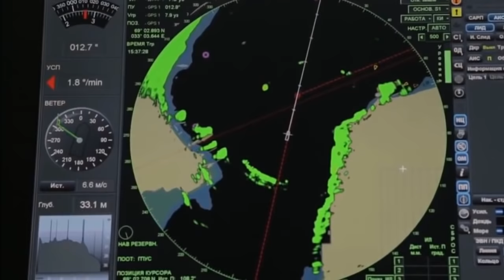RAW Russian Nuclear Submarine Yuri Dolgoruky K-535 Launches 4 Bulava Missiles May 24 2018 News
BREAKING Putin & Netanyahu in Russia Victory Day Parade talks on Iran in Syria May 9 2018 News

BREAKING Pompeo reads Trump Letter to Kim Jong Un North Korea Cancelled summit Meeting May 24 2018

BREAKING Trump cancels North Korea Kim Jong Un June Summit meeting in Singapore May 24 2018 News

BREAKING TRUMP directs Pompeo Execution on USA New NO NUCLEAR Iran strategy May 21 2018 News

RAW Iran QUDS Revolutionary Guard in Syria rocketfire @ Israel Golan Heights UPDATE May 10 2018 News

RAW Iran Revolutionary Guard in Syria fire rockets into Israel Golan Heights May 9 2018 News

BREAKING Israel News 8 Iranians killed in Israeli strike in Syria by Damascus May 9 2018

BREAKING IRAN ISLAMIC Regime Chants Death to America over Trump Ending Iran Nuclear Deal May 9 2018

DAVE HUNT Final Hour the Coming Antichrist one world religion Armageddon A Woman Rides the Beast

Final Hour End Times News Update Last Days Bible Prophecy UFO's Aliens Fallen Angels Nephilim 2018